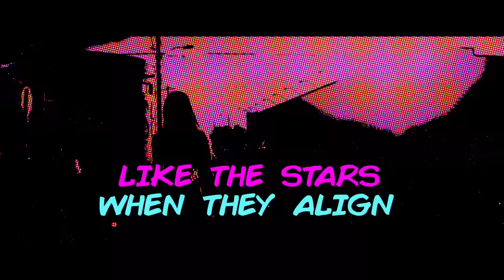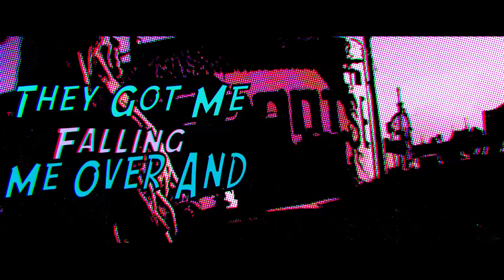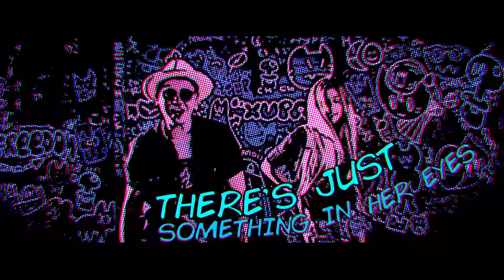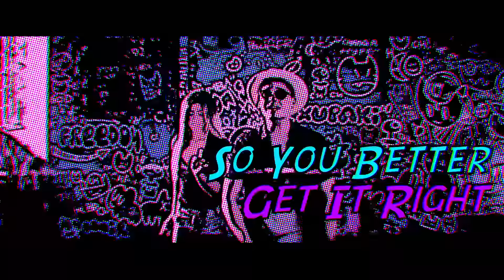Cris Cab - All Of The Girls (Lyric Video) ft. Pitbull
Music video for All Of The Girls (Lyric Video) ft. Pitbull performed by Cris Cab.

Production Company: 351 Studio